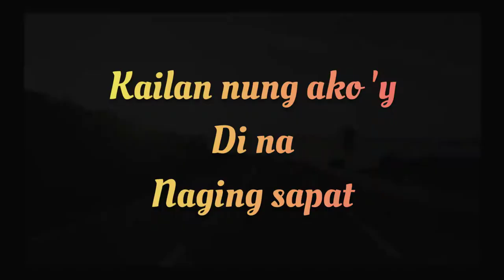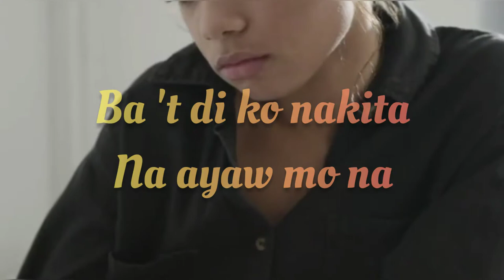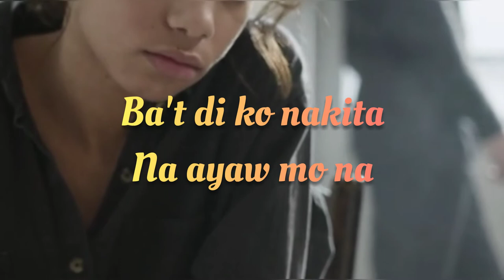Paubaya By : Moira Dela Torre ( song | lyrics )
CTTO : PHOTO, VIDEO , SONG